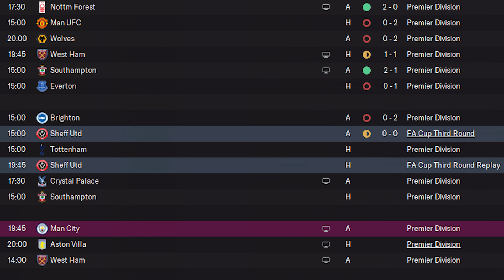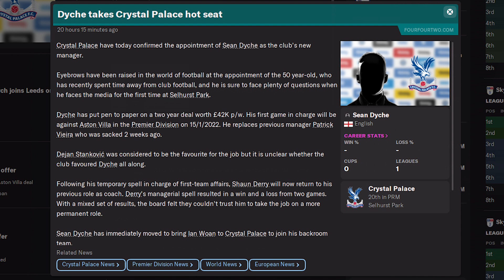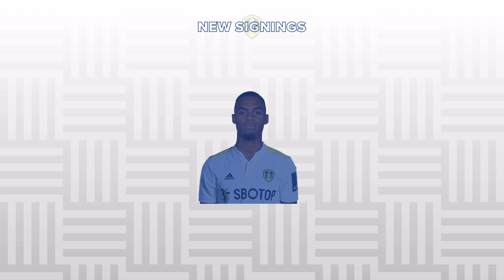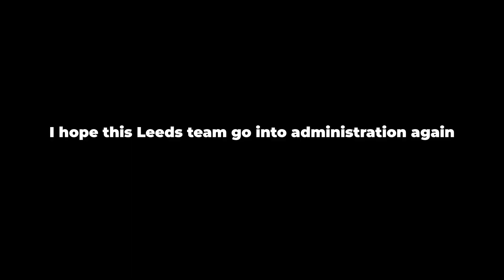ANTGS FM22 | Leeds United | E6 | CRUNCH TIME